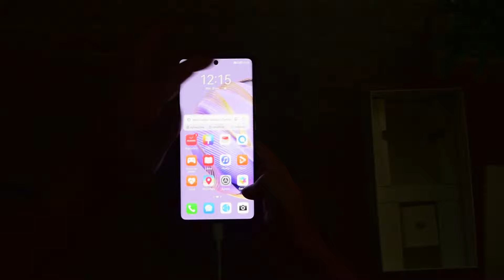Unboxing HUAWEI nova 10 | ¡Este celular hizo la dieta! 🇨🇴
Unboxing del HUAWEI nova 10 Colombia: un nuevo dispositivo de la serie lanzado recientemente.
Pantalla curva OLED de 6.67” FHD+ 120Hz (irlo prendiendo)
Es un celular con mucho glamour como dirían por ahí medidas 6.88mm de espesor,168gr de peso 30 menos que el iPhone 13 por ejemplo, 162.2mm largo y 73.9mm ancho.
Parte trasera brillante y elegante, color lila o Provence
Destaca módulo de cámaras, Anillo Orbital Estelar, incluye información sobre la cámara principal 50Mp y su sensor RYYB que captura según Huawei 40% más luz que una lente con el tradicional RGGB
Luego de modo más discreto sus otras dos lentes. De 8 MP Ultra gran angular y macro y de 2Mp profundidad
Inferior, el logo de la serie nova y de huawei en un tono muy llamativo

Aplicaciones Imprescindibles:
Mi TikTok: @elprofe.jorge
Mi Instagram: @elprofe.jorge